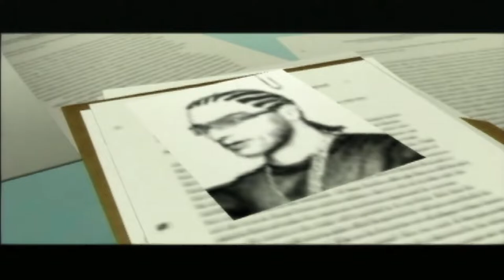25 To Life | Part 2: What Is This Chicks Problem? What's This Games Problem?!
Today we continue our very odd and confusing story as we're arrested during a bank robbery leading us to playing as a police detective only to be shot by our crazy partner!

NickMal Official Discord (Please in general chat post what platform you play on for roles, until bot is fixed we need to manually assign roles)